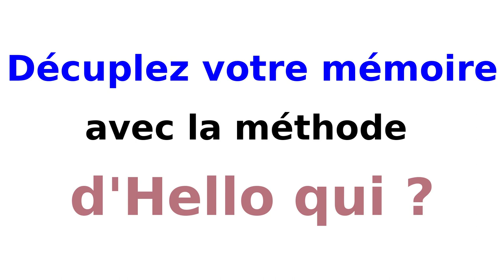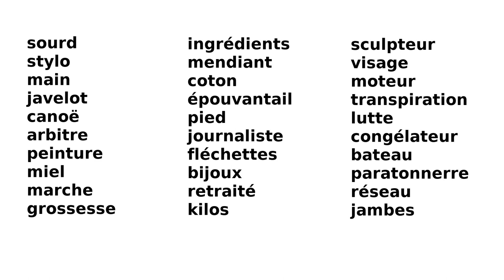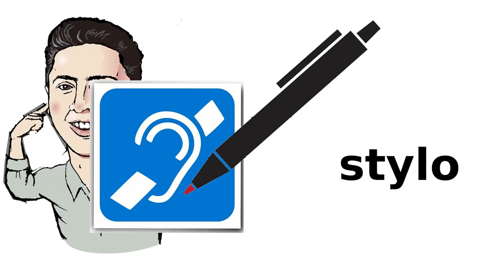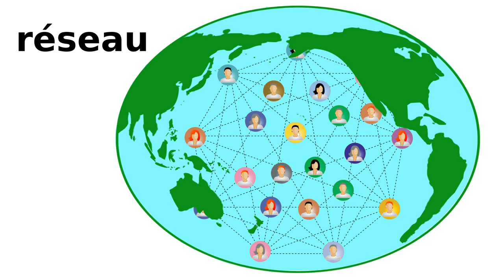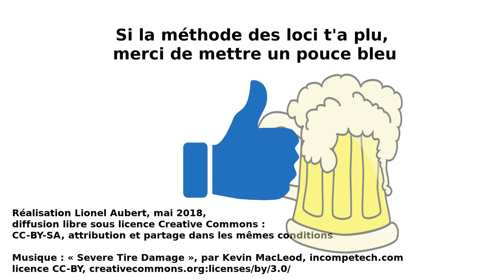Méthode des loci (mémorisation) [1/2]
En quelques minutes, apprenez à retenir des dizaines de mots, très facilement grâce à la « méthode des loci » (lieux) ou « palais de mémoire » : construisez votre cheminement et placez-y les mots à vous rappeler.